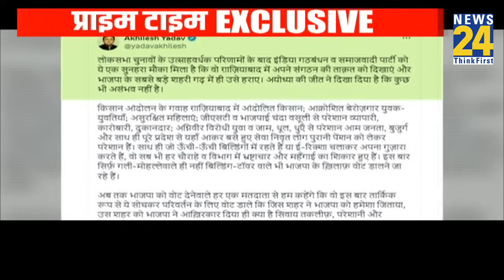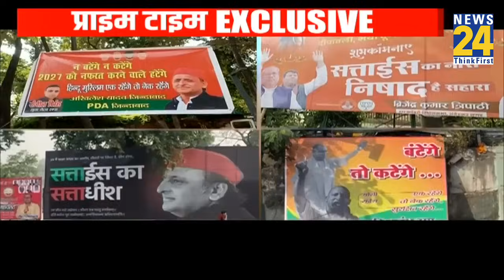UP By Election 2024 : BJP के गढ़ में सेंधमारी...Akhilesh कैसे देंगे अंजाम ? Asha Jha | BJP Vs SP